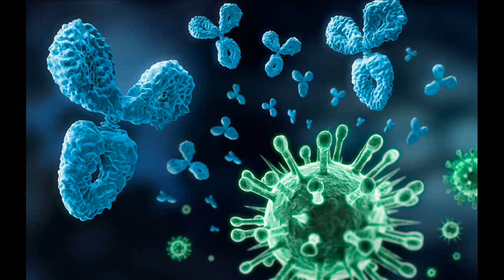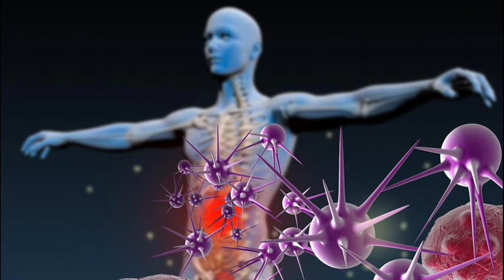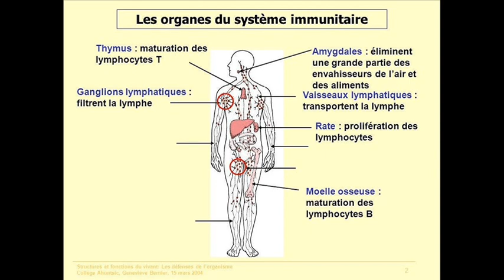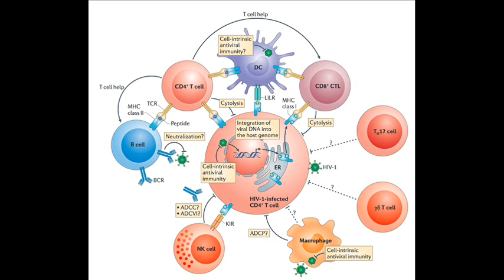Immunité cellulaire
3 APIC